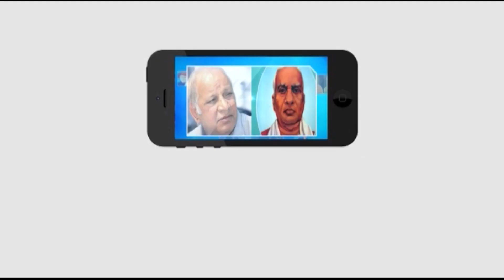మంత్రులపై వేటు వేసే పనిలో సీఎం || Masterkey Tv